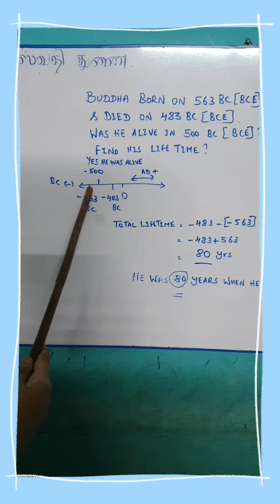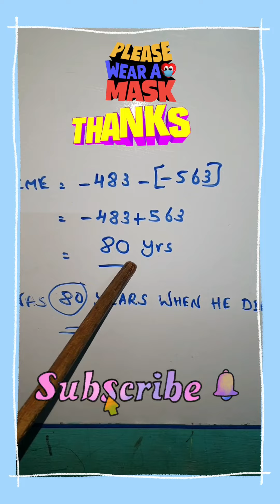7th std Buddha sum explained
Buddha was born in 563 BC(BCE) and died in 483 BC(BCE). Was he alive in
500 BC(BCE)? and find his life time. (Source: Compton’s Encylopedia)